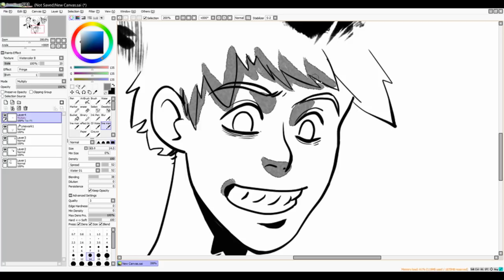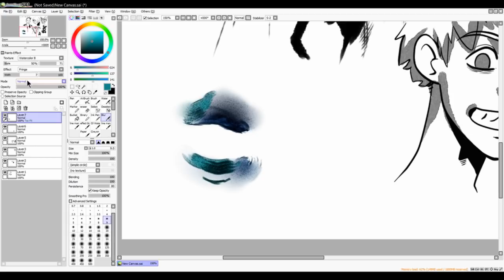FAST FAST HEAD SKETCH (SPEEDPAINT)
High-speed sketches, I will try more often to post this)))
Painted on a graphic tablet xp-pen deco 01